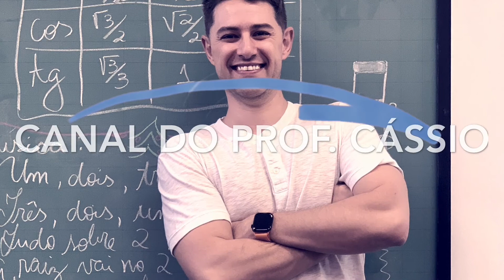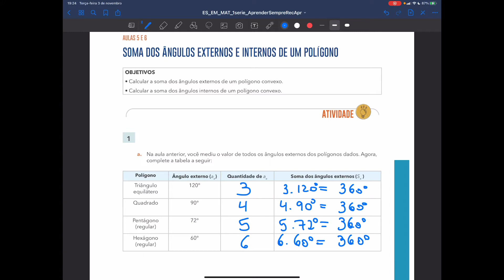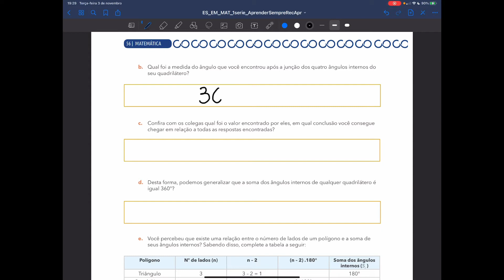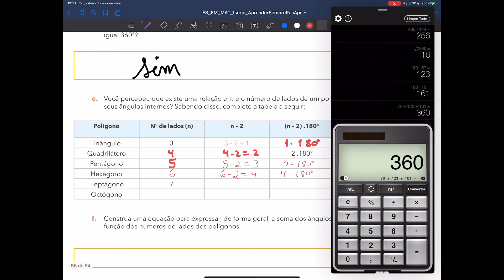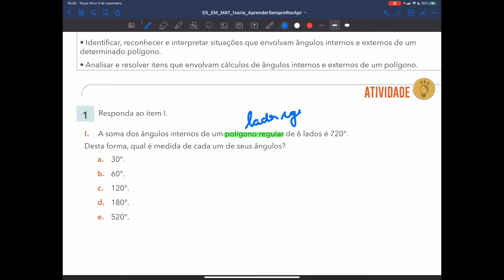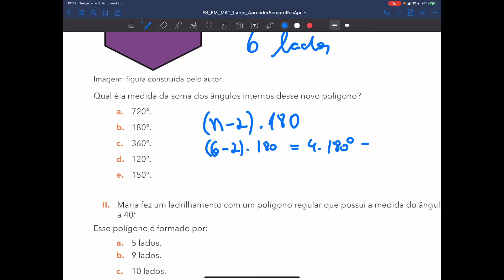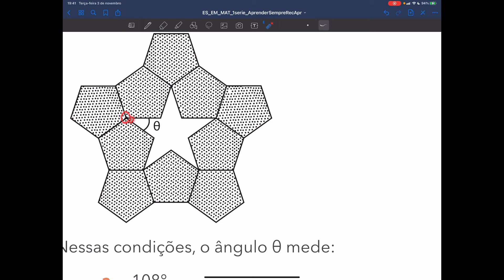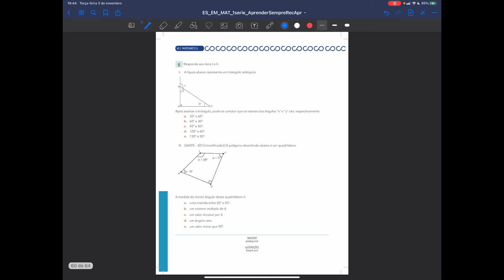APRENDER SEMPRE - VOLUME 3 - 1ª SÉRIE DO EM - PARTE 2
Neste vídeo faço a correção e explicação das atividades das páginas 53 a 60 do caderno Aprender Sempre- volume 3 - 1ª série do EM - Governo do Estado de São Paulo